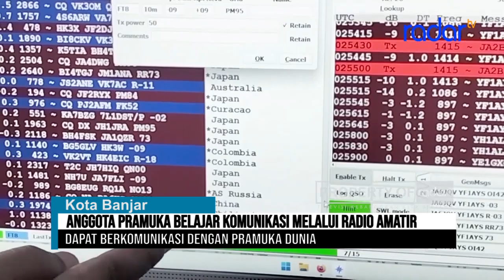ANGGOTA PRAMUKA BELAJAR KOMUNIKASI MELALUI RADIO AMATIR